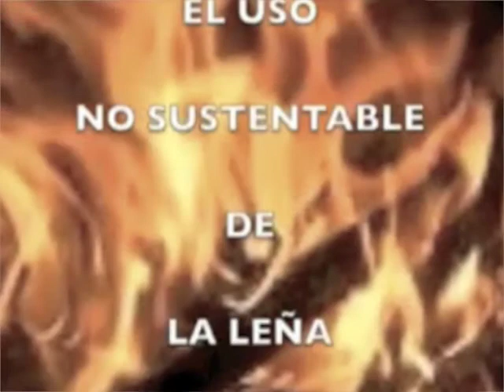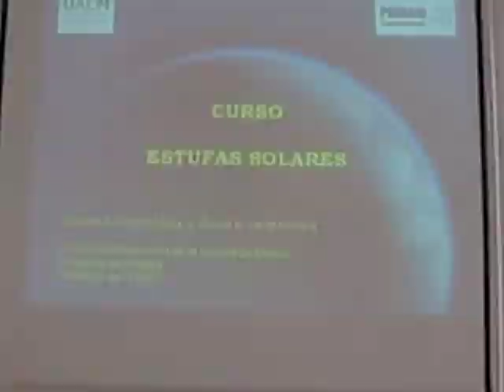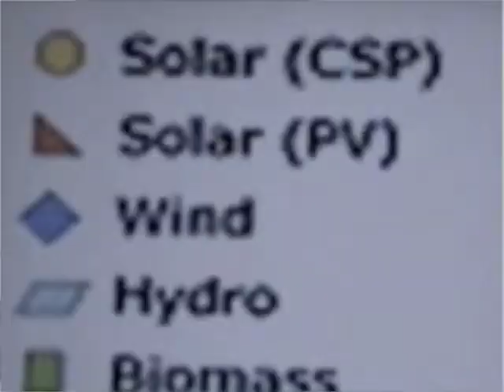LOS RAYOS DEL SOL: A Message from Mexico to the Sun Beams of the English speaking World .m4v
Professor Eduardo Rincön Mejíe introduces three students who are learning about solar and other forms of renewable energy in the Energy Program at la Universidad Autónoma de la Ciudad de México. The students refer to this experience and seek your collaboration.